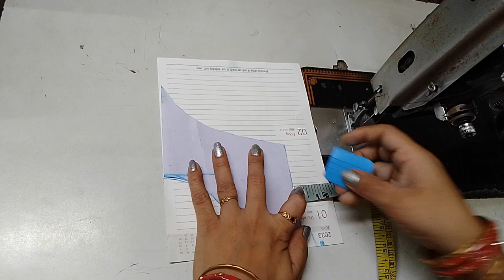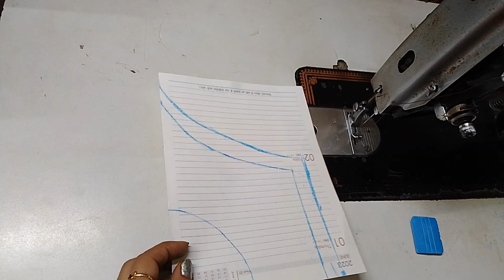Neck Design For/Kurti/Blouse/suit/kurta/collar wala kurta/dori wala collar neck design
Neck Design For/Kurti/Blouse/suit/kurta/kameez dress tops With Collar/
Stylish and Unique High Neck Blouse
And Kurti Collar Neck Design | collar wala kurta//dori collar wala neck kaise
banaen/dori wala gala banane ka tarika
/dori wala collar neck design

hello frind🙏
i will show you Neck Design For | Kurti | Blouse | suit | kurta | kameez | dress | tops | With Collar

Blouse design
Blouse Designs
designer blouse
Blouse front
dori wala gala design
dori wala gala banane ka tarika
dori wala gala aage ka
dori wala gala kaise banaen
dori wala gala ka design
dori wala gala design back
dori wala gala kaise banate hain
dori wala gala banana
dori wala gala kaise banta hai
dori wala gala design front
dori wala gala
front open collar neck design
patti wala gala
half collar neck design
back gale ke design
high neck collar cutting and stitching
band gale ki design
back open high neck collar malayalam
back open collar neck design kurti
high neck collar kurti design images
collar neck design images
high neck design
dori collar wala neck kaise banaen
band gale ke design blouse
high neck collar design blouse
front collar neck design blouse
back open collar neck design blouse
dori wala gala

for tops,lace neck design kurti,neck design latest blouse,neck design cuting and stitching,anything importan stitching,anything important blouse design,anything important blouse